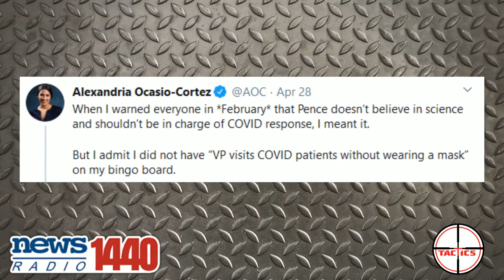DDoS- Leftists Are Mad at Mike Pence's Face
When Vice President Mike Pence visits the Mayo Clinic, he is the only one that isn't wearing a mask.   The left loses it and berates him for endangering others before getting the whole story.